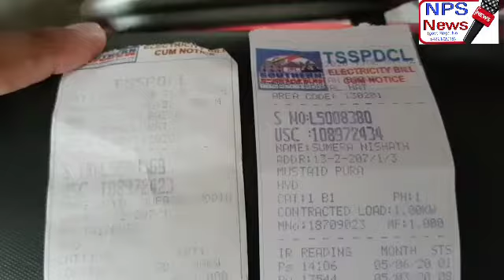Lockdown me thodi rahat ke baad awam me kuch kushi ki laher doadh gai thi Awam taqriban 3 mahine par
Lockdown me thodi rahat ke baad awam me kuch kushi ki laher doadh gai thi Awam taqriban 3 mahine pareshan rahne ke baad aista aista zindagi mamool par lane ki koshish kar rahe hai jab ke abi bhi dukanat khuli lekin qahaq nahi hai kyu ke logo ke paas qareedo paraqt ke liye paise nahi hai Kal se barqi bills ki taqseem shru kardi gai hai.In billo ko dek kar awam par saqta tari hogaya hai kyo ke abhi awam ke paas khane ke liye paise nahi hai tho wo ye be tahasha bill kaha se ada karinge barqi board ne 3 mahine ke unit mila kar bill banaya hai jis ki wajah se billo betahasa izafa ho gayaa hai jis ek mahine 150 rupe ka bill aata tha unhe 3 maha ka 3500 ka bill thama diya gaya jinhe 1000 rupa bill atta tha unhe 7000 ka bill tahama diya gaya hukumat logo ko rahat poucha ne ke liye koshish kar rahi hai lekin ye bills dek kar logo me bechaini ki kaifiyat paida hogai hai.Hukumat ko cahiye ke fouri tour par in barqi bills ka kuch sahi ha nikale aur logo ko haqiqat me rahat pouchaye kyu ke log ab is mouqf me nahi ke wo itna bhari bill ada kar NPS NEWS 04 CHANNEL REPORTER SYED RIYAZ